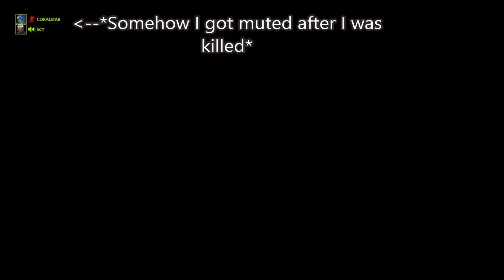WE BROKE THE GAME! | Girls Play Overwatch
Merry Christmas from your very savage girls from Girls Play Overwatch! :D